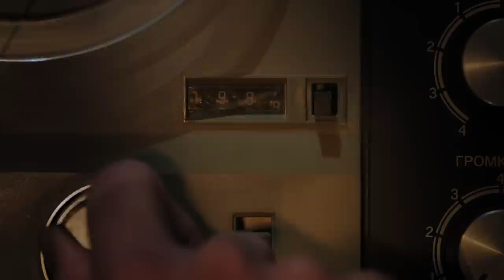Seneca's Day by Kristijonas Vildžiūnas - trailer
Fiction, 107 min., 2016

CAST: Dainius Gavenonis, Marijus Mažūnas, Elžbieta Latėnaitė, Ina Marija Bartaitė, Arūnas Storpirštis, Arūnas Sakalauskas, Vesta Grabštaitė and others

PRODUCED BY studio Uljana Kim (Lithuania), Amrion Production (Estonia), Locomotive Productions (Latvia)

Lithuania's foreign-language Oscar entry 2016.